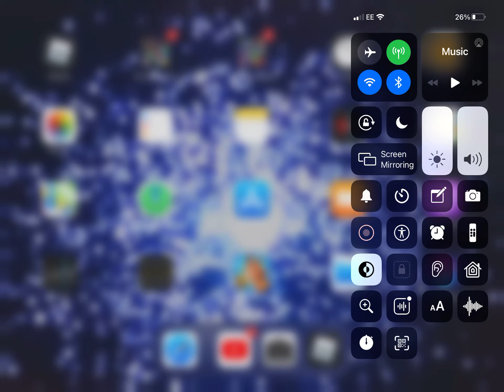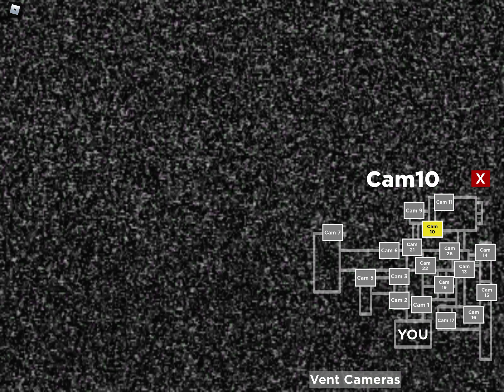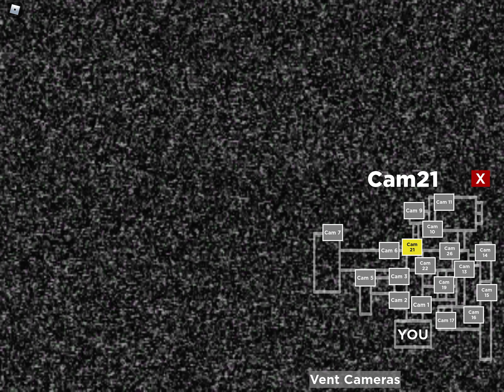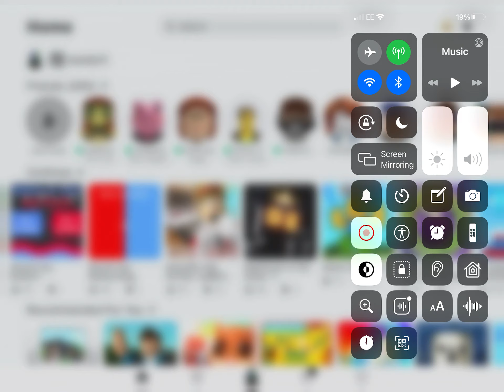23 May 2021 jonas